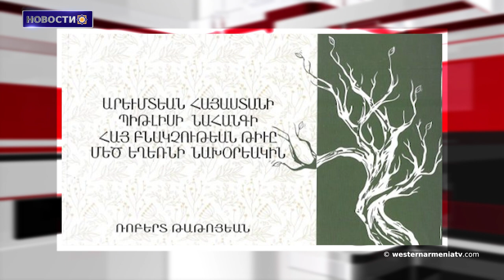сокровища Арцаха: Качахакаберд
Новости Западной Армении
Ведущая -   Нарэ Оганесян

 1. если мы не принимаем нашу сущность и не считаем себя коренными представителями родины , считаем себя очагом религиозного меньшинства, мы шаг за шагом уничтожаем себя: президент Западнои Армении Арменак Абрамян
2. посол Нерсесян представил Тобиасу Элвуду влияние широкомасштабного нападения Азербайджана и существующие угроы
3. 100 летняя годовщина Османского султаната .4.Вышла в свет книга Роберта Татояна «численность армянского населения Битлисской провинции Западной Армении накануне Геноцида армян.
5. сокровища Арцаха: Качахакаберд
6. Подписан меморандум о восстановлении исторического памятника Красный мост
7. одна из историческо-культурных ценностей Вана находится под угрозой исчезновения